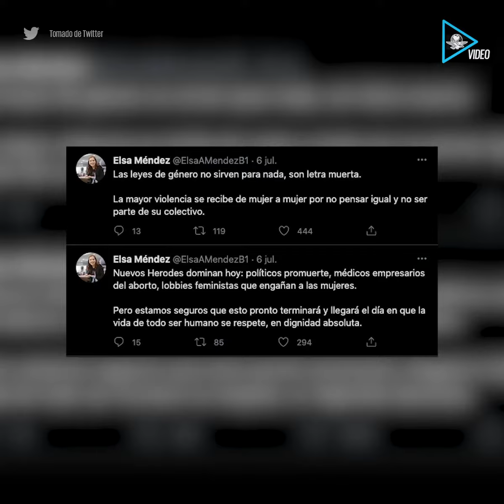Elsa Méndez se vuelve tendencia en Twitter; "no promueve el odio", aseguran